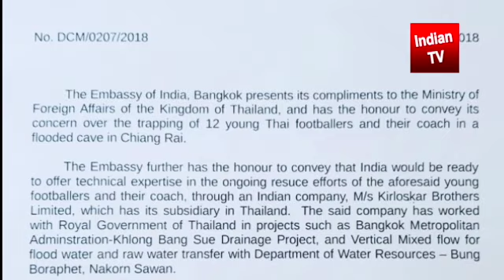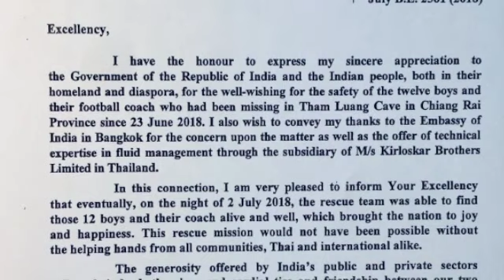Thai Cave Rescue भारत के बिना आसान नहीं था बच्चों को गुफा से निकालना Thailand PM बोले शुक्रिया India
The Thailand PM Prayut Chan-o-cha Said Thank You To Indian Government For Help In Operation Rescue
 The Thailand PM Said Thank You To Indian Government For Help In Operation Rescue

Thai cave rescue: Experts from Indian firm provided technical support